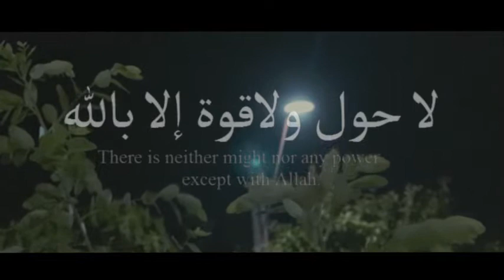Simple Cinematic Video | Dzikir | Lahaula walakuata illahbillah